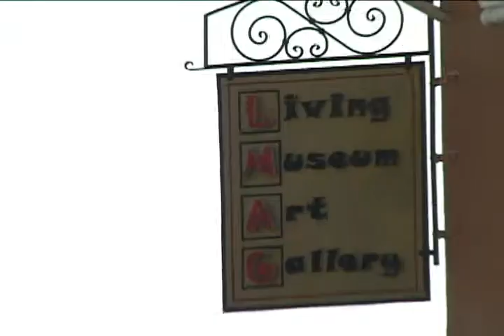impact Episode 44: Living Museum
Impact visits The Living Museum Art Gallery, an art studio that promotes self-expression among residents in a San Pedro mental institution.

Produced by Maritza Navarro